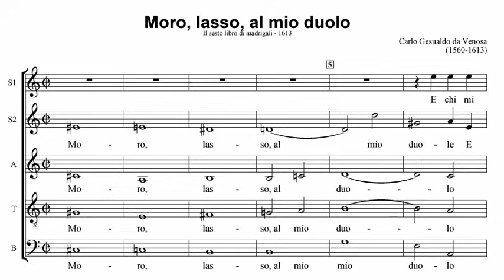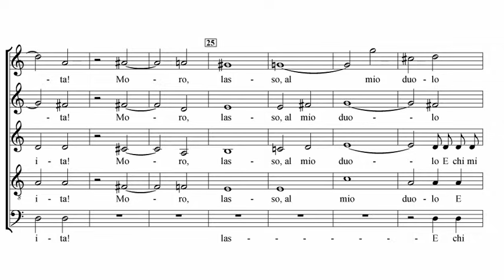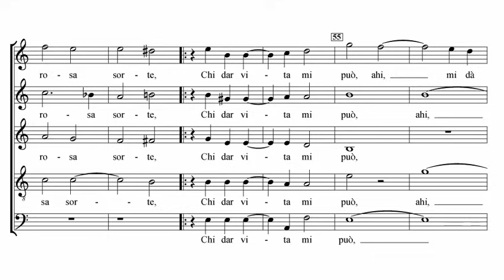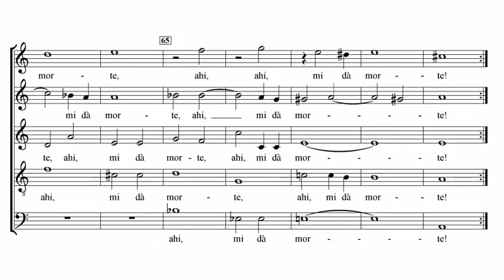Carlo Gesualdo - Sesto libro di madrigali: XVII. Moro, lasso, al mio duolo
Score editor: Vincent Carpentier

Ensemble Métamorphoses
Director: Maurice Bourbon
(Arion / ARN 68389)

XVII. Moro, lasso, al mio duolo

Moro, lasso, al mio duolo
E chi mi può dar vita,
Ahi, che m'ancide e non vuol darmi aita!
O dolorosa sorte,
Chi dar vita mi può, ahi, mi dà morte.